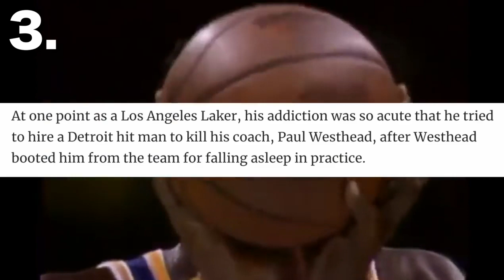6 Los Angeles Lakers Players You Forgot Played For Them